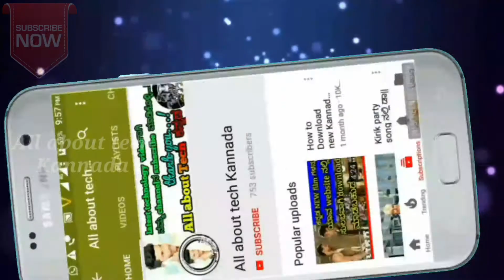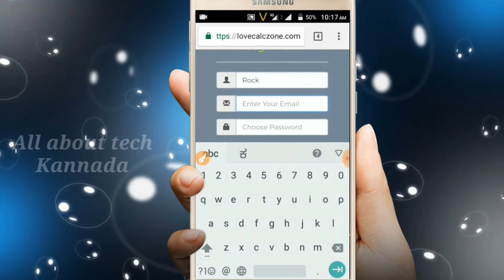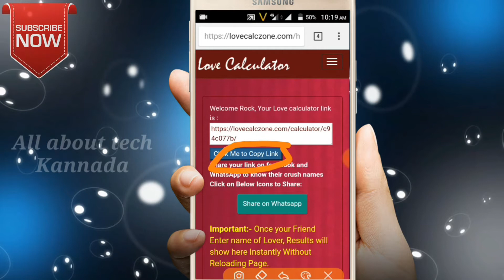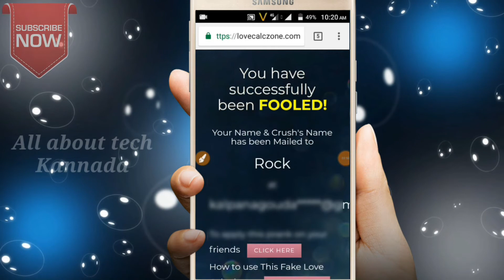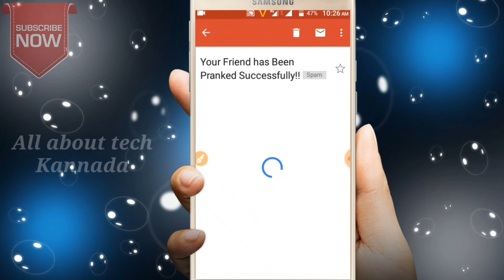ನಿಮ್ಮನ್ನು ಯಾರು love ಮಾಡ್ತಿದ್ದಾರೆ ಎಂದು ತಿಳಿದುಕೊಳ್ಬೇಕಾ?, Do you know who love you ?, All about tech Ka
ನಿಮ್ಮನ್ನು ಯಾರು love ಮಾಡ್ತಿದ್ದಾರೆ ಎಂದು ತಿಳಿದುಕೊಳ್ಬೇಕಾ?, Do you know who love you ?
All about tech Kannada.
""""""""""Thank-you"""""''""